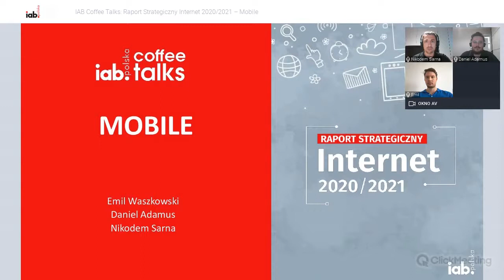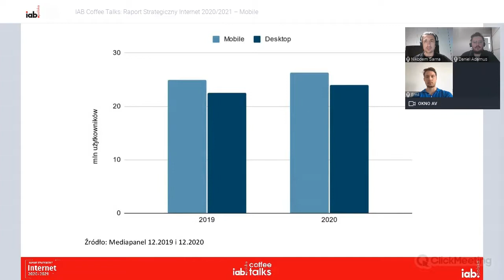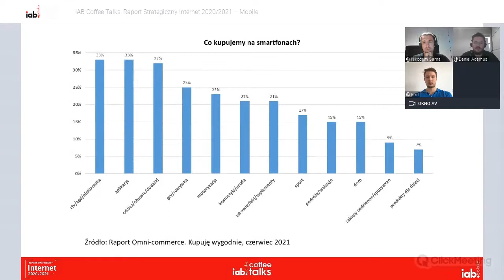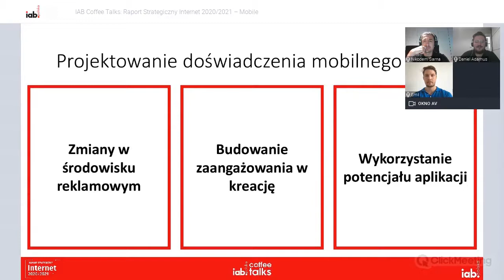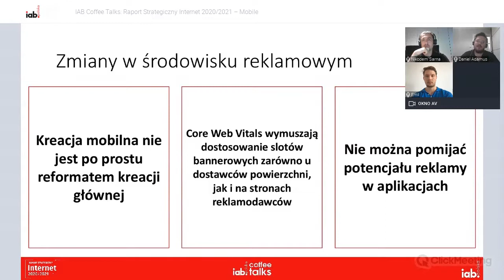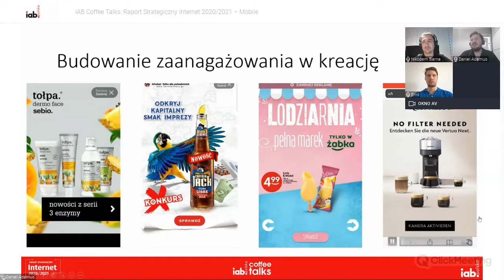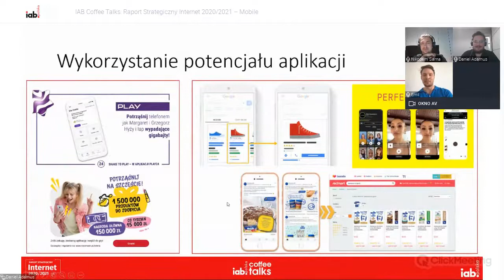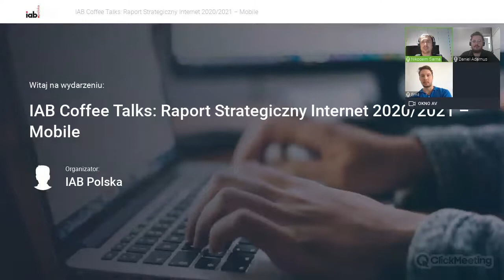IAB Coffee Talks: Raport Strategiczny INTERNET 2020/2021- MOBILE MARKETING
☕IABCoffeeTalks ☕ to cykl rozmów ekspertów IAB Polska w formie live’ów.Ostatnie spotkania poświęcone były wybranym zagadnieniom z Raportu Strategicznego INTERNET 2020/2021 jeszcze przed jego premierą.

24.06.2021 podczas spotkania dotyczącego MOBILE MARKETINGU nasi eksperci opowiedzili o:
        dynamice rynku reklamy mobilnej
• motorach wzrostu
• niezwiązanym bezpośrednio z reklamą, ale bardzo ważnym dla branży rozwoju m-commerce
 Rozmawiali::
• Nikodem Sarna, YOC,
• Emil Waszkowski, Future Mind,
• Daniel Adamus, Mediacom